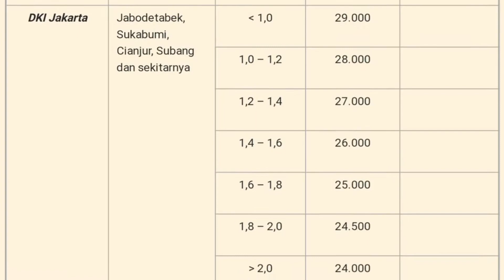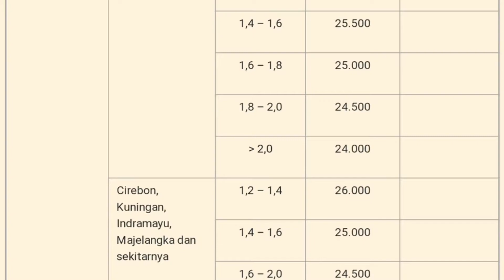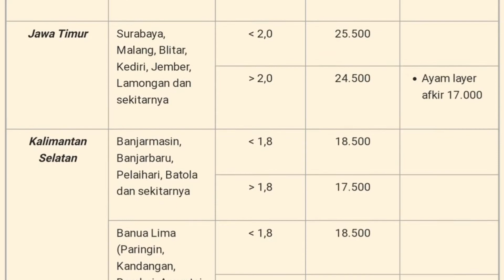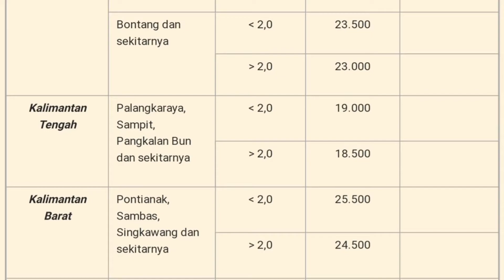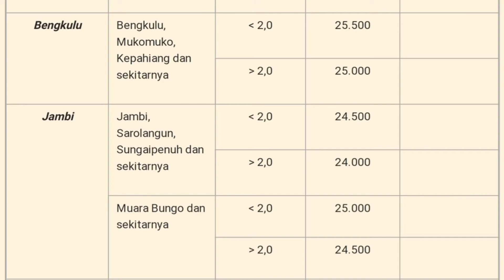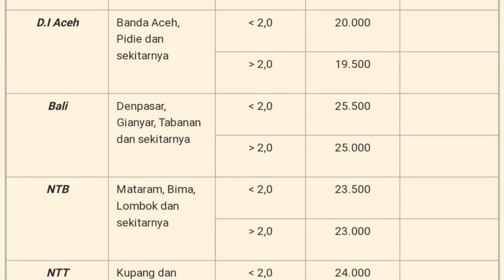Harga Ayam Broiler Hari Ini Senin, 12 April 2021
Daftar Harga ayam broiler hari ini Senin, 12 april 2021, pada konten ini saya menampilkan daftar harga ayam broiler seindonesia, harga ayam potong ini hanya sebagai referensi bagi peternak ayam pedaging atau pemelihara ayam, harga ayam broiler juga meliputi harga ayam broiler sebali dan harga ayam perbutir.

1. Kumpulan cara ternak ayam broiler
2. Kumpulan cara ternak ayam kampung